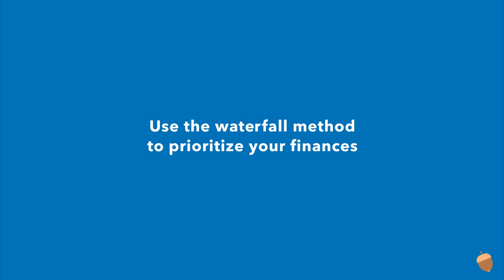Waterfall Method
The waterfall method is about prioritizing your finances to help you achieve success. Start at the top with high interest debt, then work your way to setting up future financial goals. Let us help you prioritize to improve your cash flow.